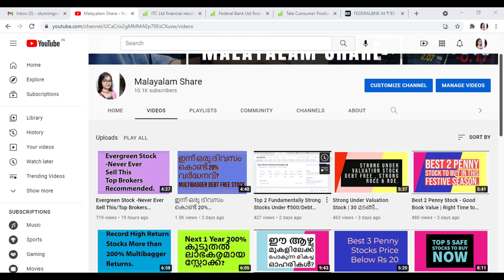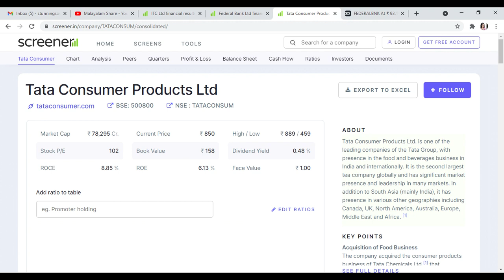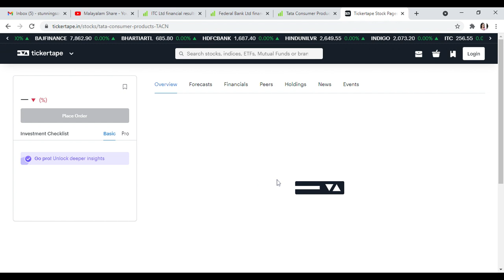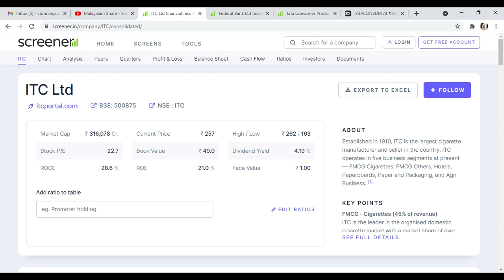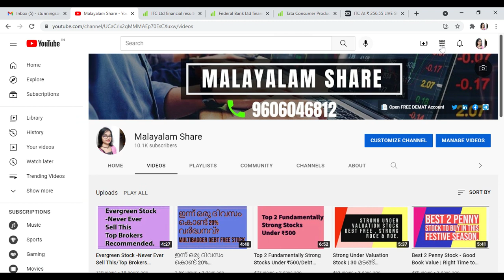Best 3 Stocks For Short Term Investment/Top Brokers Recommendation/Best Time To Add/Alice Blue/MS